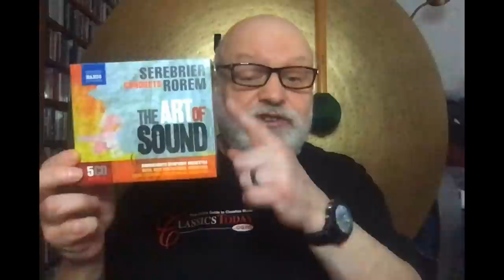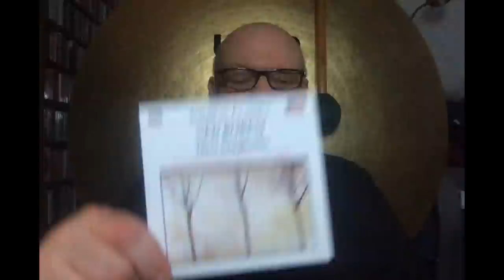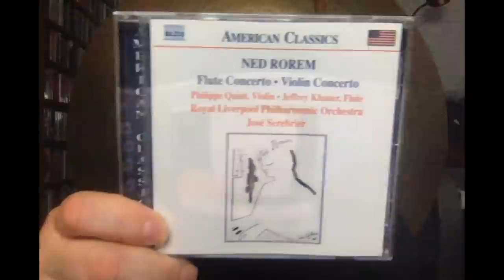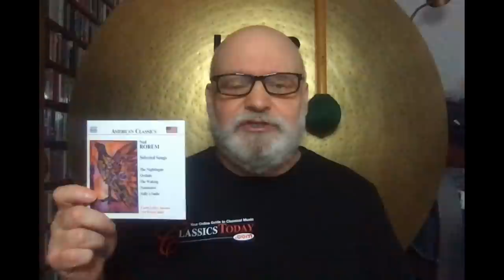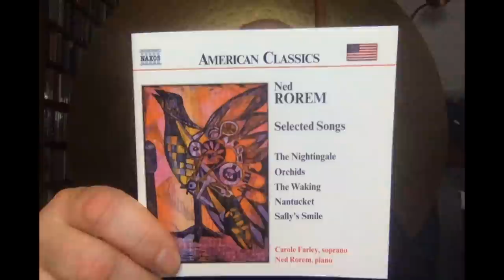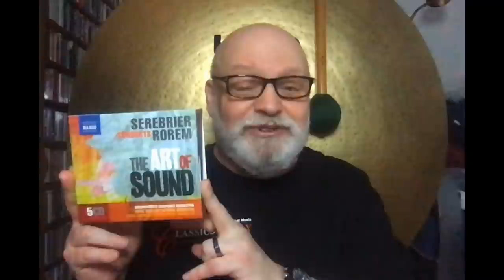Repertoire: Ned Rorem--America's Greatest Living Composer?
Ninety-seven years young at time of writing, Ned Rorem is generally acknowledged to be a great composer, and then just as generally denied the attention that he surely deserves. Happily, Naxos has done yeoman work in promoting Rorem's output; and in this five-disc collection--led with great sympathy by conductor José Serebrier (joined by a fine constellation of instrumental and vocal soloists)--you can hear for yourself just why spending some time with Rorem richly rewards your time and attention.